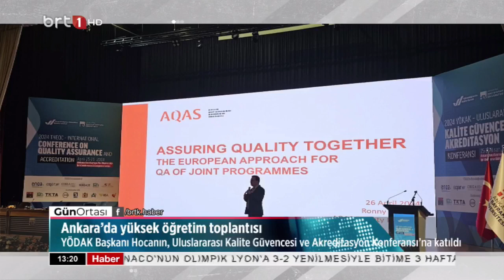Gün Ortası 29. 04 .2024